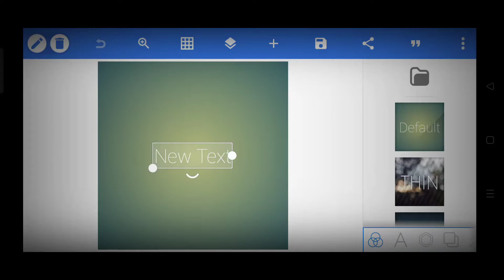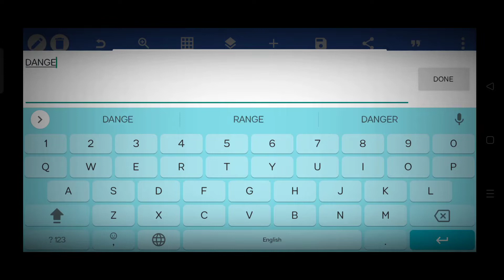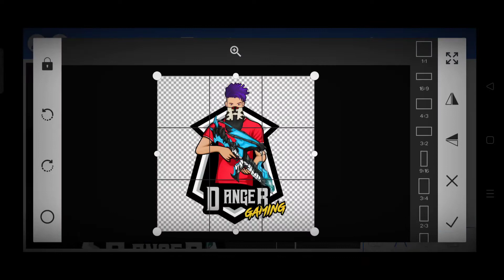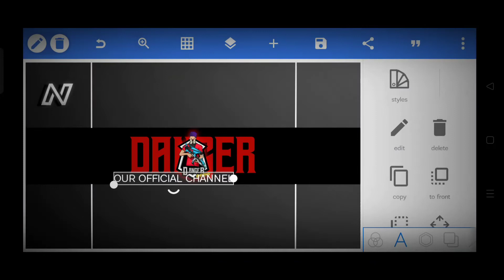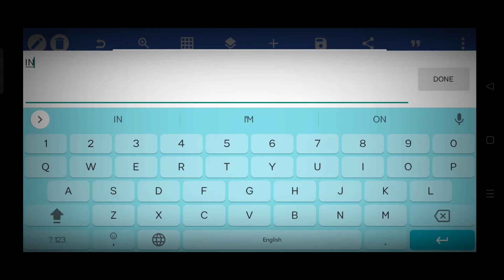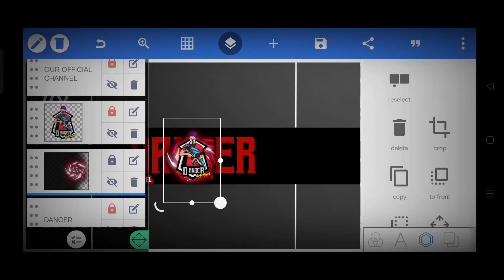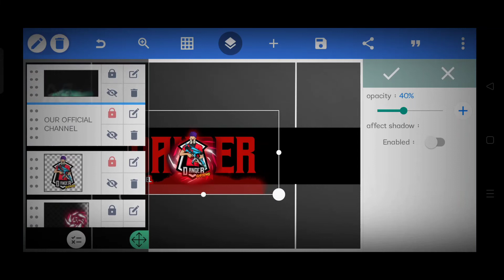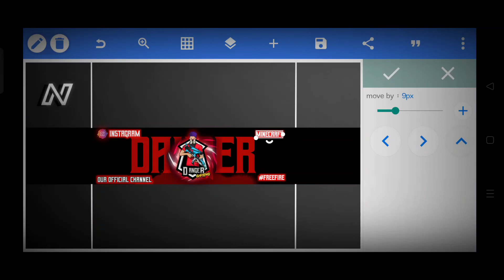How to simple banner only in pixellab || telugu || danger gaming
Hi Anna Na Peru Dangergaming Nenu Roju Facts,Editing Videos Chestanu .

✨Pack link -

Pscc - IN DISCORD 😅

Ignore this 👇
How to make gaming banner,how to make official banner,how to make banner in pixellab,how to make YouTube banner ,how to make simple banner,how to make hard banner in pixellab , how to make banner